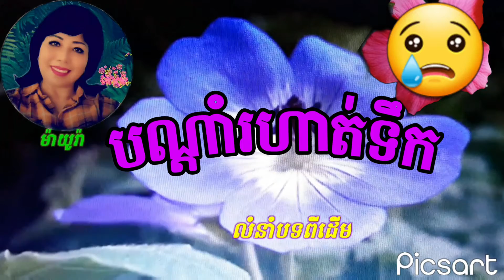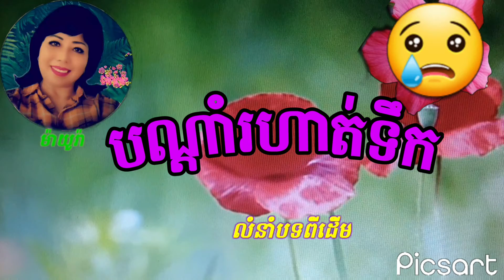បណ្ដាំរហាត់ទឹក❤️ (ម៉ាយូរ៉ា) # ព្រះនាងចេកនាងចម ,លំនាំបទពីដើម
❤️#១• ស្ដាប់សូររហាត់ យប់ស្ងាត់រវើយ ស្នេហ៍អើយ បងអើយ ក្រោកឡើង អូនសូមផ្ដែផ្ដាំ ទឹកភ្នែក ស្រីហូរ ហូរព្រោះតែកម្ម ច្រើនឆ្នាំ ដែលស្រីរង់ចាំ ចាំជួបនឹងថ្លៃ
#២• សូរ្យមន្ដតន្ត្រី បំភ្លៃសណ្ដំ រៀបចំ ដឹកនាំ ចិត្តប្រុសឲ្យបានយល់ន័យ ថាស្នេហ៍សម្បត្តិ ក្រោយមានទុក្ខភ័យ ស្ដាយវ័យ ថ្លៃនៅកំលោះ គួរកុំគិតងាយ
R▪︎ ព្រះនាងចេក នាងចម ដែលខ្ញុំធ្លាប់ បង្គំថ្វាត់ថ្វាយ មេត្តាពន្យល់ឆោមឆាយ និងម្ដាយ ឲ្យណាយ ពី ភព អប្រិយ៏
#៣• រហាត់ទឹកអើយ មេត្តាខ្ញុំផង សូមបក់ជួយនាំកម្រង ស្នេហ៍ចងនិស្ស័យ ជំរាបដល់ម្ចាស់ ជីវិតថ្លើមថ្លៃ ថាខ្ញុំរង់ចាំតែថ្លៃ លុះគ្រាក្ស័យអើយ